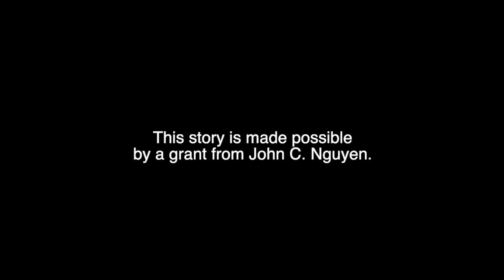VOICES OF HISTORY PRESENTS - John Littlejohn, 1st Infantry Division, Vietnam, 1967, 2nd/28th Inf.